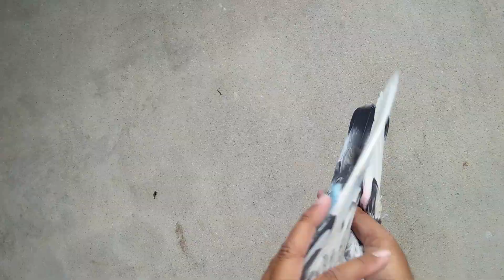2020 MOHAR WALA 179 ( FARAZ HAMID S/O HAMID SAULAT ) 03352712873